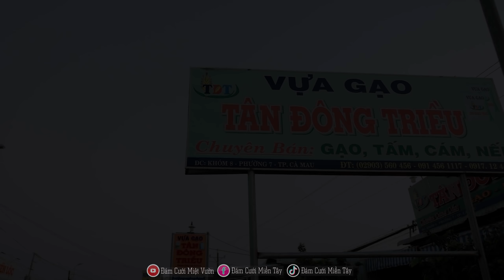Đám Cưới Miền Tây || Dâu Rể Cùng Dàn Bê Mâm Quả Nhìn Thật Là Dễ Thương